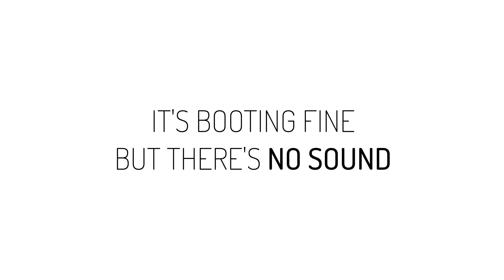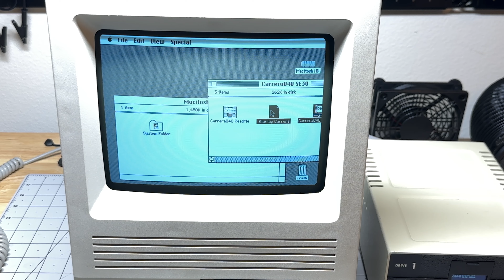Pushing the Limits: Ultimate Upgrade Journey of a Macintosh SE/30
I often find myself wanting a hit of nostalgia by popping in an old game, but I don't want to deal with the hassle of swapping floppy disks or waiting for long load times. This is why so many of us use modern upgrades for vintage machines.

In today's Zen Build, I'll be maxing out my Macintosh SE/30 from 1989 with an unreal amount of modern kit.

2. Noctua Fan (60x25mm)
4. 128mb RAM
5. Logic Board Recap
6. Carrera 040 w/ Cache Card (by Bolle)
7. Combo Adapter/Network Card (by Bolle)

Chapters:
00:01 - Introduction
1:48 - All the upgrades
2:03 - Disassembly
2:44 - BlueSCSI
4:03 - Noctua Fan
6:50 - MacBatt
6:57 - BMOW ROM-inator II
7:53 - Logic Board Recap
10:07 - Initial Benchmarks
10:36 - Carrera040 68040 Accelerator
12:01 - New Benchmarks
14:51 - Enjoying the beast!

AI Disclosure:
Generative AI was used for elements of the video thumbnail.